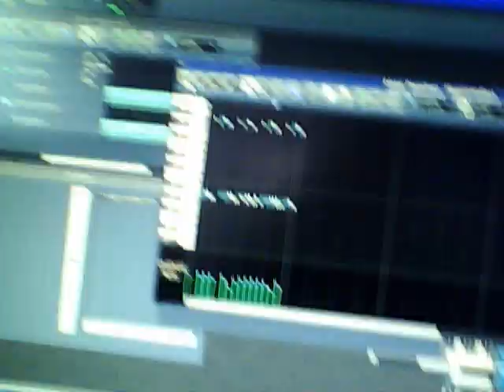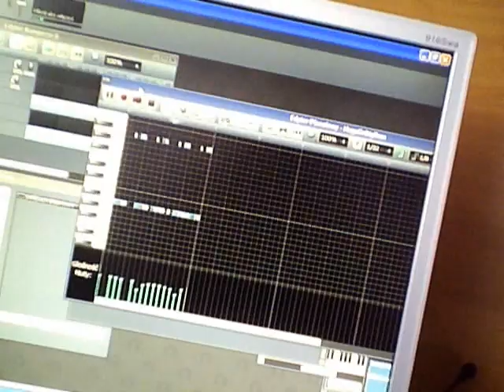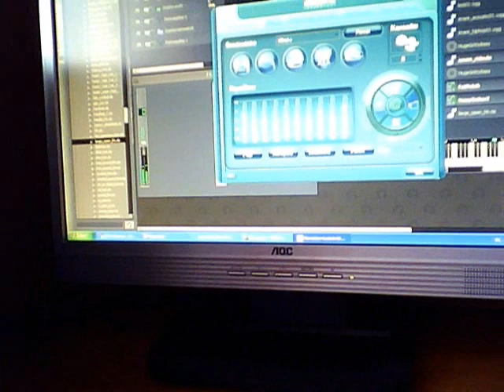LMMS Techno 90